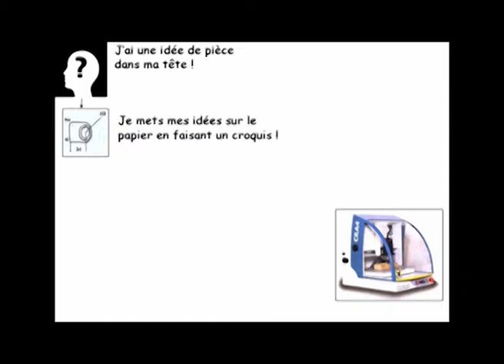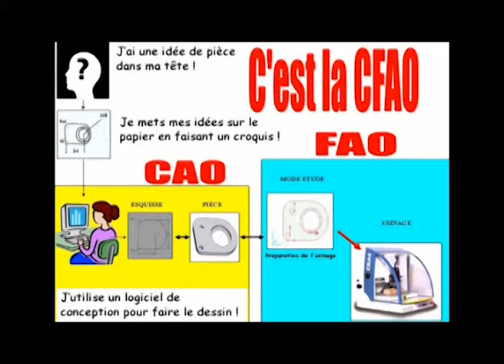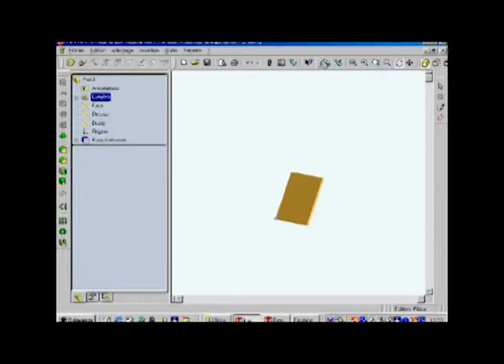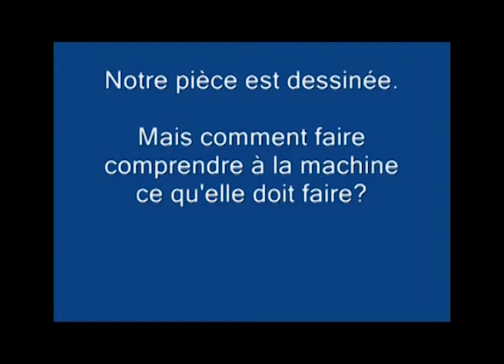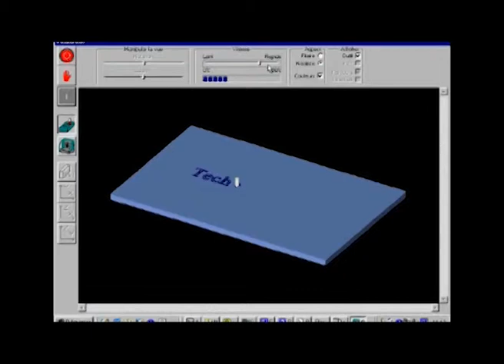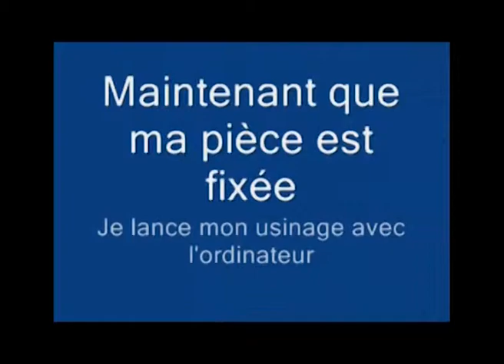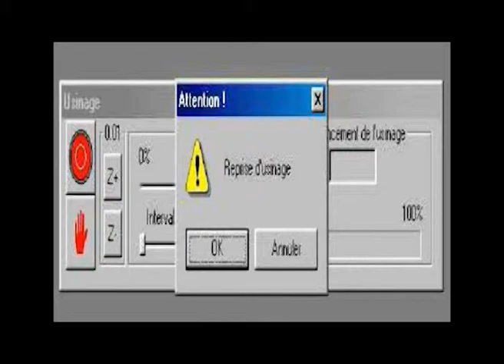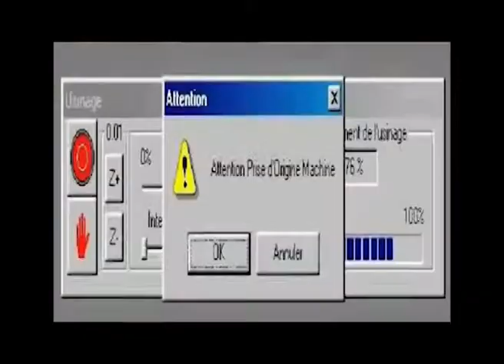cfao version 3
présentation de la chaîne d'information de la CFAO (conception assistée par ordinateur)